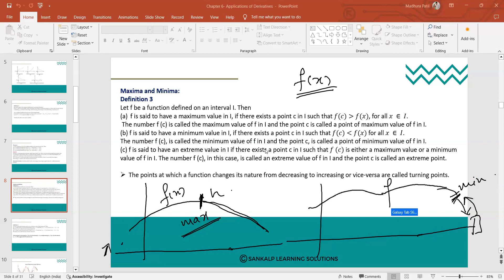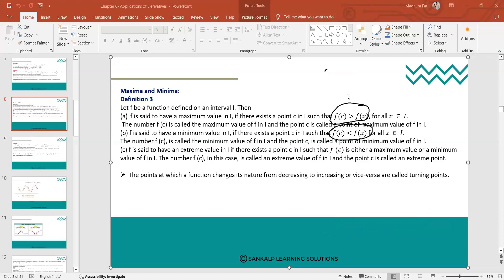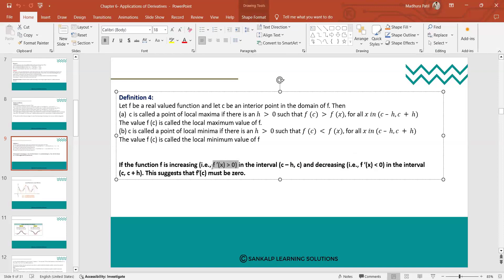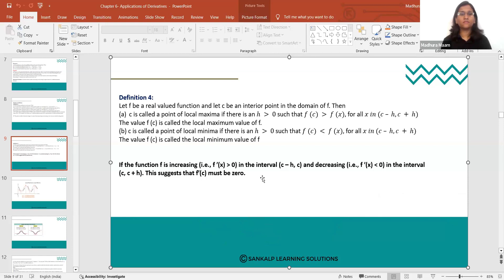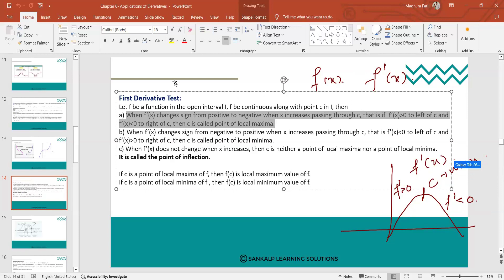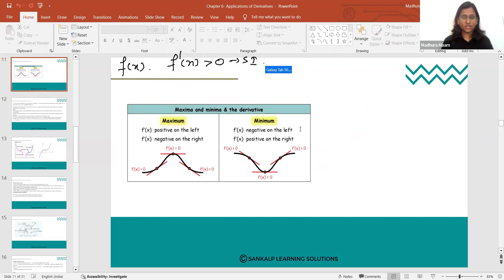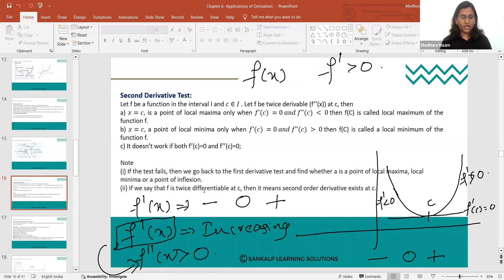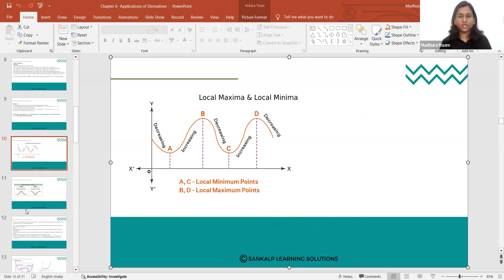Maxima and Minima of functions - Maths - Session 6